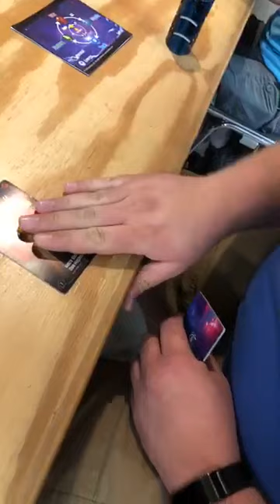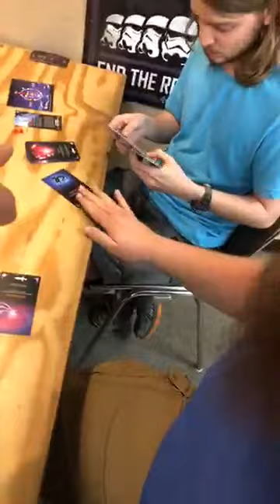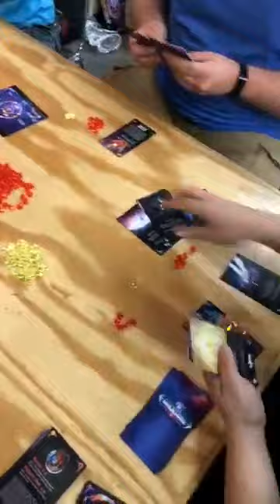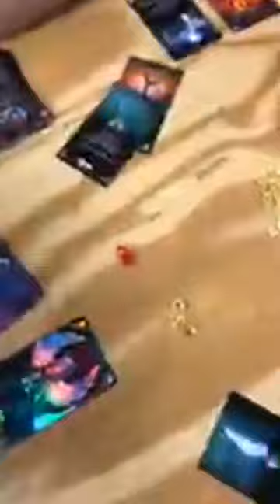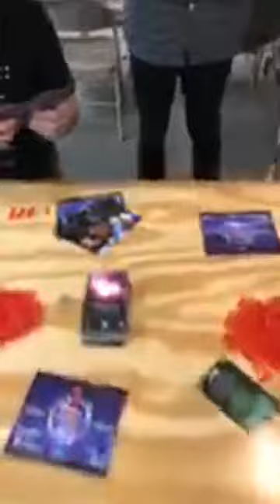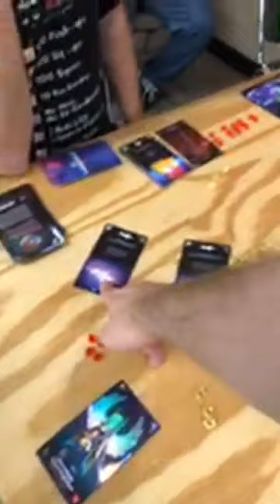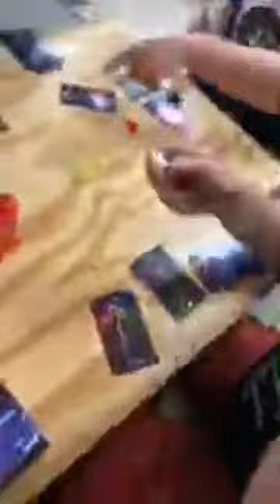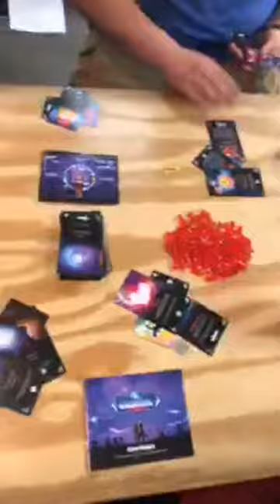2018 Galatune Tournament of Bells Finals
The Galatune Hall of Fame welcomes 2018 Tournament of Bells Champion Josiah Taylor! Congratulations Josiah and to everyone who made the finals: Brian Kendall, Erik Wik, Taylor Bir, and Nicky Hicks. This was the first time that the new Cosmic Deception expansion cards have been used competitively and it lead to one of the most intense finals we've seen in competition yet: crazy traps and multiple tie-breakers forcing overtime after overtime into a nearly 90 minute battle!